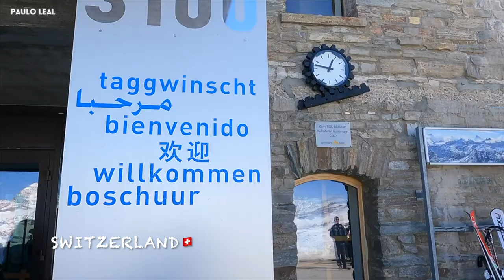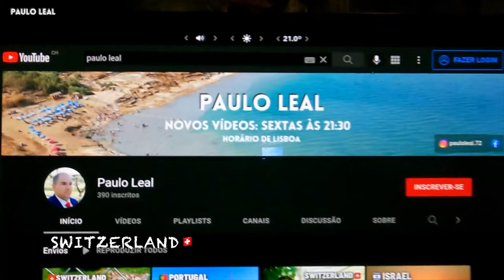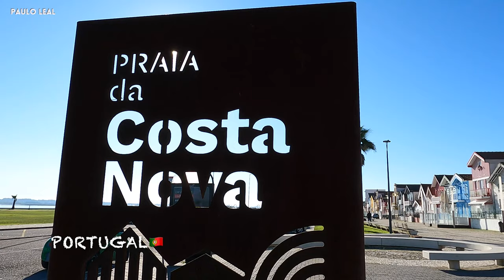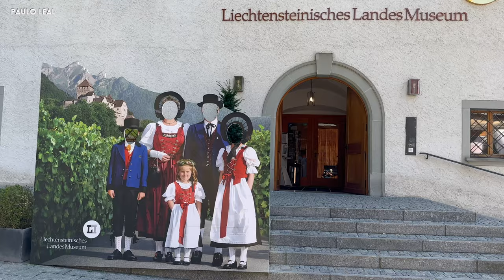SPECIAL EDITION: GREATEST MOMENTS OF PAULO LEAL | CHANNEL TRAILER